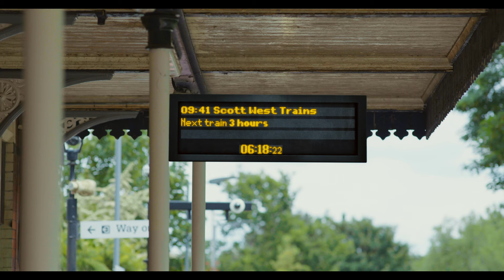Scott Foil 2023 - The making of the Launch Video.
I got the opportunity to ride and star in the all new Scott Foil promo video. In this episode I give you a cheeky look at the bike and a behind the scenes peek at the making of the @scottsports Foil launch video.

Huge thanks to @AspectMedia and all involved in making me look good. Something that is quite a task in its own right.

I will try and do a more in-depth look at the Foil in the coming weeks.